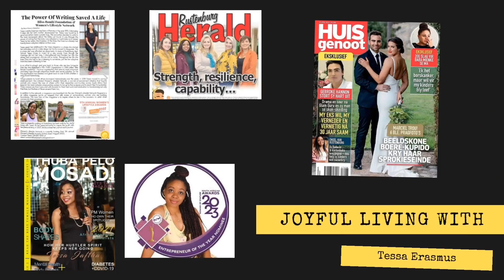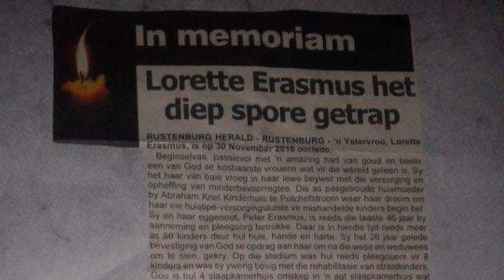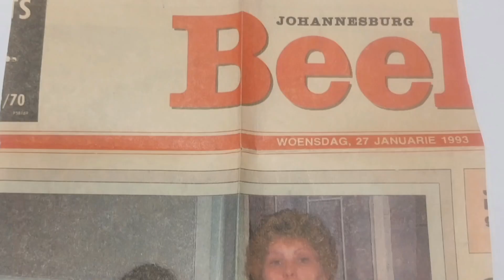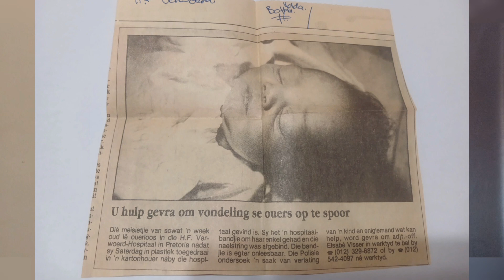JOYFUL LIVING WITH TESSA | GET TO KNOW ME TAG | SOUTH AFRICAN YOUTUBER | FAITH & PURPOSE CHANNEL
I will be giving away a Joyful journal to a lucky subscriber when we hit 100 subscribers.

Hey Family!

Joyful living with Tessa get to know me Tessa Erasmus

Leave your thoughts and questions in the comments and let’s engage!

Love
Tessa

/Tessa Lorette Erasmus
I am a  Entrepreneur & Philanthropist
Pageant judge
Thupa Pelo Modasi award winner 2021
Women of Stature Women in Entrepreneurship nominee 2023